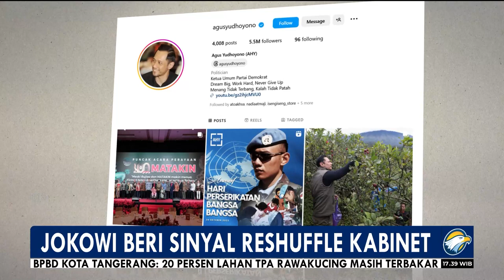Presiden Jokowi Beri Sinyal Reshuffle Kabinet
MetroTV, Presiden Joko Widodo memberikan sinyal akan ada Reshuffle  atau Perombakan Kabinet Indonesia Maju pekan ini.